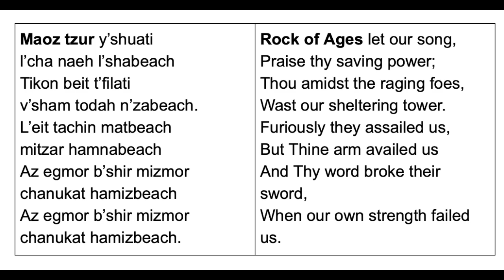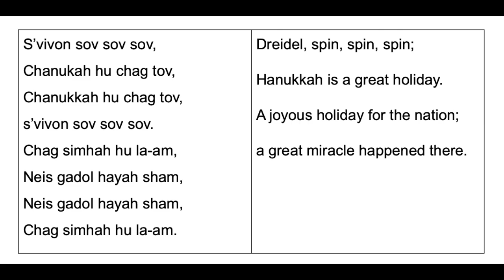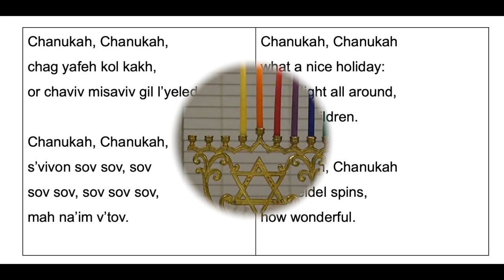Chanukah: Night 5